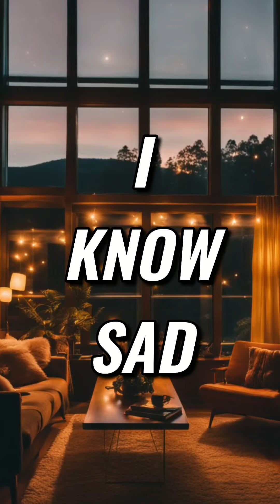To Be Safe, To Be Loved, To Be Home: Finding Security and Happiness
Discover the importance of feeling safe, loved, and at home in this inspiring video. Learn how to navigate through challenging times and ask for help when needed. You are not alone in your struggles.